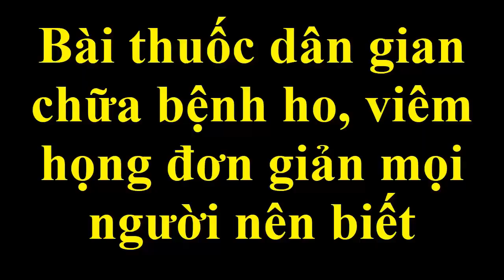Bài thuốc dân gian chữa bệnh ho, viêm họng đơn giản mọi người nên biết [chữa viêm họng]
Bài thuốc chữa bệnh ho và viêm họng cực đơn giản từ các nguyên liệu trong tự nhiên.
Hôm nay chúng tôi xin tiếp tục gửi đến các bạn thêm 1 cách chữa trị bệnh ho và viêm họng ngay tại nhà.
sức khỏe,
chữa bệnh,
trị ho,
chữa viêm họng,

Các video liên quan bạn nên tham khảo :

Cách chữa trị đau họng, viêm họng rát cổ họng cấp tốc cho hiệu quả tức thì mà bạn nên biết

Cách chữa ho, viêm họng bằng 1 củ gừng đơn giản mà vô cùng hiệu quả bạn nên thử

Cách chữa ho, chữa viêm họng hiệu quả bằng quả quất - món quà quý giá từ thiên nhiên

Cách chữa ho, ho có đờm, viêm họng hạt bằng cây tầm bóp hiệu quả 100%